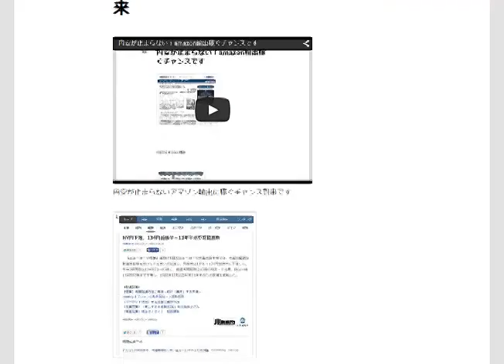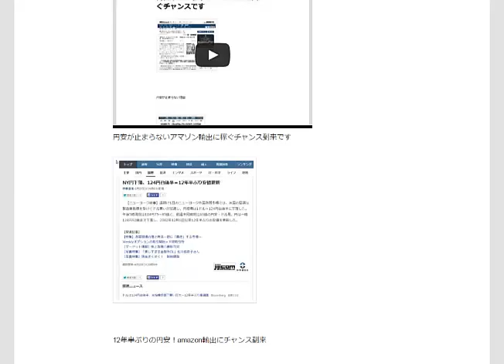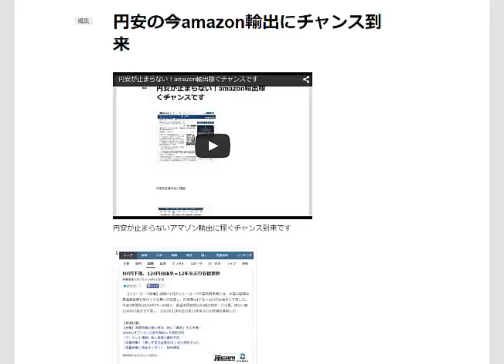円安の今アマゾン輸出にチャンス到来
円安の勢いが止まりません
この先どこまで円安になるか
同じ値段で売ってても今まで利益率20%それが円安で30%に上るわけです

ＤＭＭ ＦＸ
口座開設キャンペーン！【最大200,000円キャッシュバック】

1日10分で月10万を稼ぐ！amazon輸出ビジネスがわかる無料セミナー